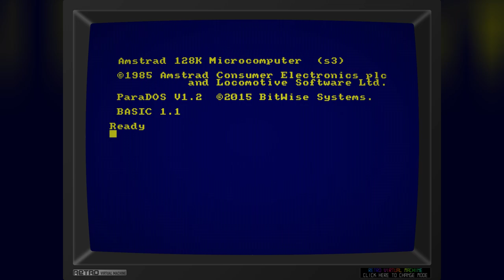Guard The Castle - Amstrd CPC - Short gameplay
Guard The Castle - Amstrad CPC
Presented at cpcretrodev 2023